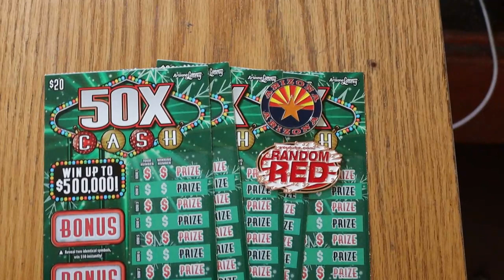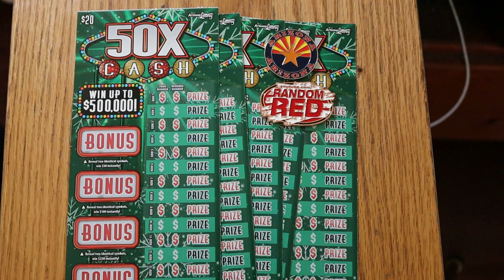Upcoming 💥Big Boy Ticket Shootout💥 With RANDOM RED!! 😂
Random Red has challenged me to a ticket battle with the Arizona $20 50X Cash! 😃 He's doing his on Monday November 1st, My tickets will be scratched on November 2nd! Who is going to win!